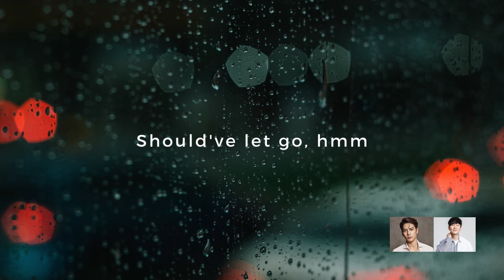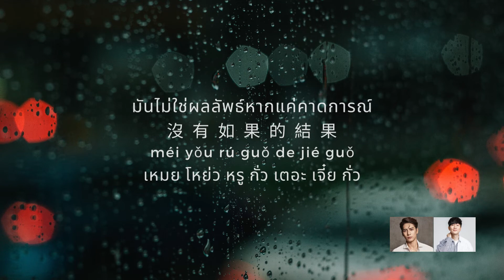POP IN CHINA : EP.28 過 ปล่อยผ่าน Should've let go - JACKSON WANG & JJ LIN [แปลเพลง | เรียนจีน]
แปลเพลง | เรียนจีน
Thaisub•Pinyin•ซับไทย•คำอ่านไทย

ชื่อเพลง :   ปล่อยผ่าน
歌名 :  過
gēmíng  :  Guò
ชื่อเพลง  :  กั้ว
Song Name  :   Should've let go

[Artist :     JACKSON WANG  &  JJ LIN  王嘉爾  &  林俊杰  แจ็คสัน หวัง  &  หลิน จวิ้น เจี๋ย ]